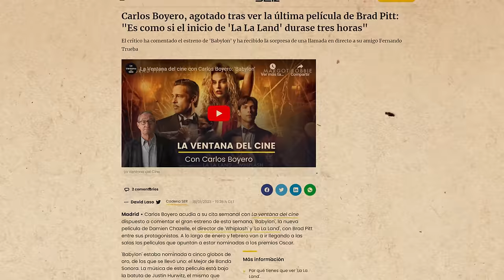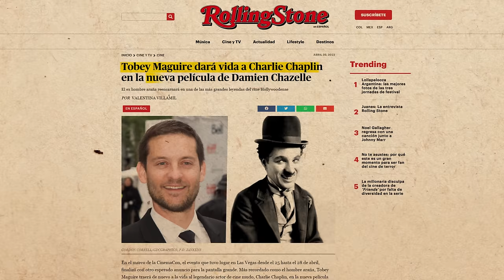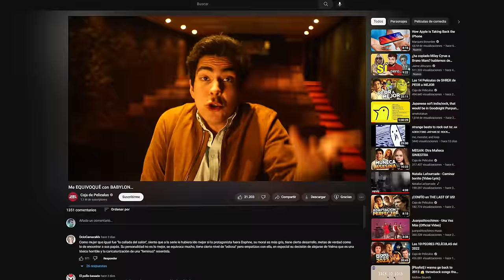Me EQUIVOQUÉ con BABYLON…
Los criticos y las audiencias ODIARON BABYLON. Al fin le quize dar una oportunidad y descubrir si DAMIAN CHALLEZE en realidad nos da una secuela digna a la maravillosa LA LA LAND. Pero mucho mas oscura...